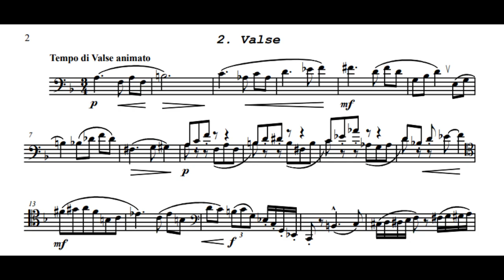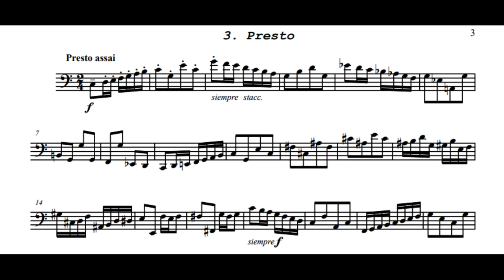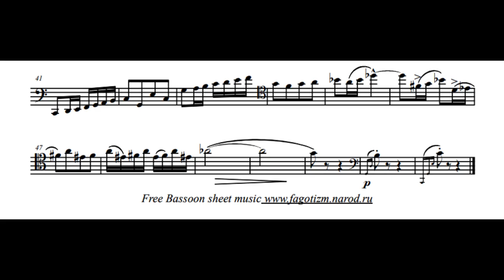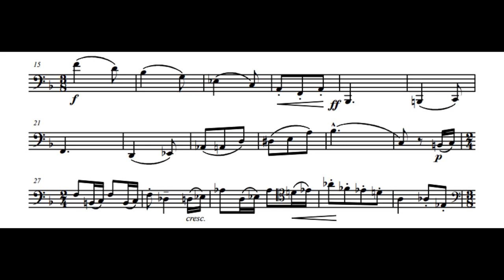Gordon Jacob: Bassoon Partita (1970)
00:00 - I. Preludio: Allegro molto
00:32 - II. Valse: Tempo di valse animato
01:34 - III. Presto: Presto assai
02:17 - IV. Aria antiqua: Andante
03:15 - V. Capricietto: Allegro molto
Bassoon: Gabriel Beavers
Year of Recording: 2011
"By the time the Partita for Solo Bassoon was written in 1970, the German system bassoon was now certainly the favored instrument in England, as well as in every other major country besides France, which remained biased toward the French bassoon. As a student of Archie Camden, Waterhouse agrees with his teacher’s description of the French bassoon tone as “reedy, and rather nasal” with more obvious differences in tone between high, middle, and low registers. The German bassoon, however, is described as sounding “full, round and even throughout." Jacob continues to employ compositional techniques in the 1970 Partita similar to those found in his 1947 Concerto for Bassoon and Strings. However, given the likelihood that the German bassoon was the instrument for which that work was written, it is clearly less important for the performer to observe the tendencies of the French bassoon in preparing a performance.

The Partita consists of five short movements, each exhibiting its own unique character. While the movements are unaccompanied, they seem to be more accessible to the listener due to the high number of recognizable patterns found within each movement. Some movements focus on pitch-class set patterns, others more on intervallic or melodic patterns, and then others contain clearer rhythmic patterns. Additionally, the short length of each movement contributes to the listenability of the work, given that none of the five movements are much longer than a minute, resulting in an entire work that is just over five minutes long.

The movements of the Partita contain segments that hearken back to the techniques and characters Jacob used in the bassoon concerto. Throughout the Partita, Jacob continues to employ complex compositional techniques that normalize the tritone interval. This is achieved in a slightly different manner in each of the Partita’s movements. Compositional forms in several of these movements are similar to typical forms of classical music, but are often compressed into shorter versions. This type of compression of form is typical in the works of other twentieth−century composers and fits into Jacob’s neo-classical style. The movements reference traditional suite forms, dance styles, and character styles, including a prelude, a waltz, and capriccio. Alongside these more traditional forms and memorable melodies, Jacob incorporates 20th-century harmonic devices such as the use of pitch-class sets and Neo Riemannian transformation-related chords and key areas. Rather than all of the movements being connected by pitch-class sets, they each contain their own unique personality and musical elements. Jacob does, however, continue his trend of writing music that maintains accessibility to the listener while employing complex compositional techniques." (Lindsey Wiehl)